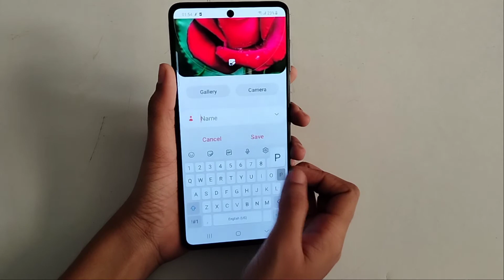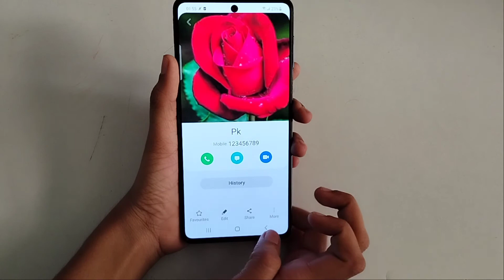How to save contact number in Samsung M51 | contact number save kaise kare